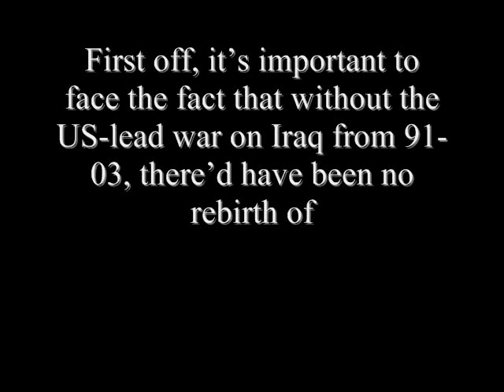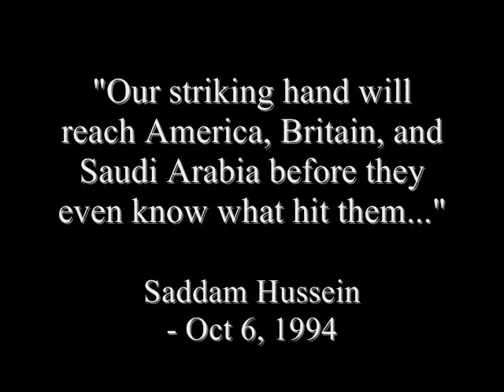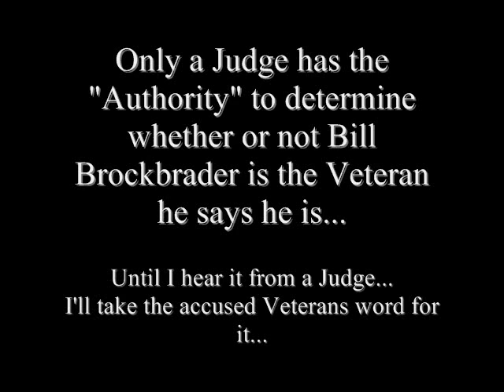Is Navy Seal (Until Judge decides he's not) HARASSED to be silenced on media hidden Gulf War 1?